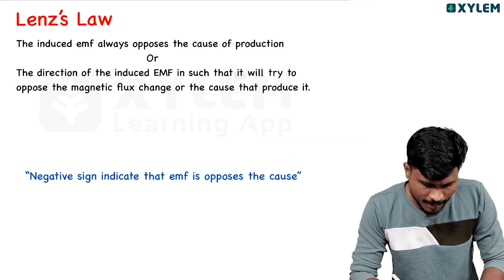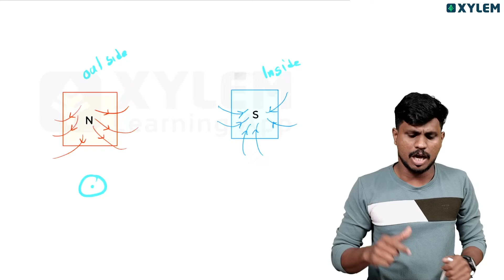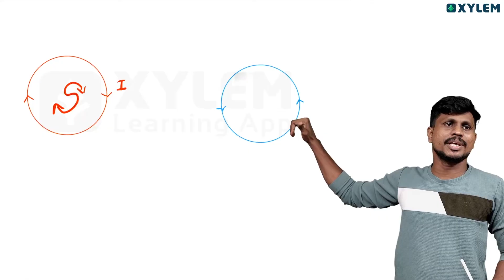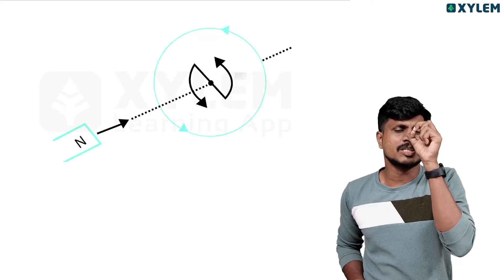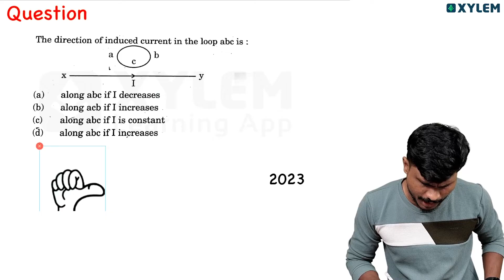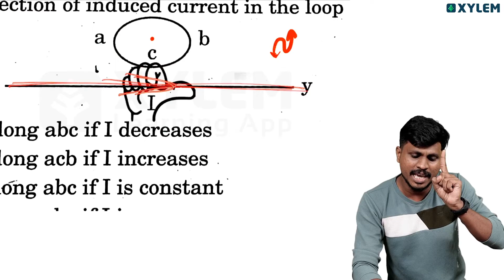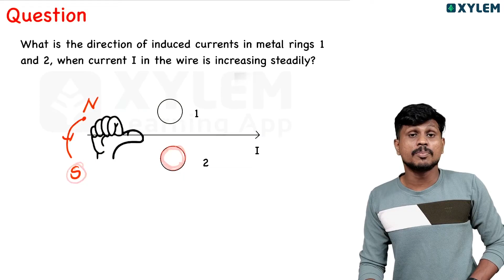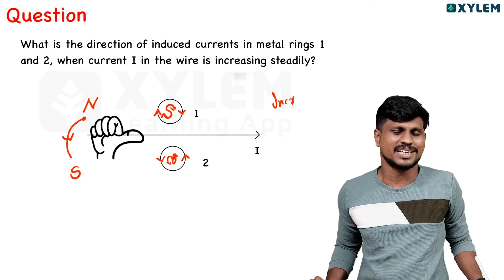Class 12 CBSE Physics - Electromagnetic Induction -Important Question Discussion| Xylem CBSE 11 & 12